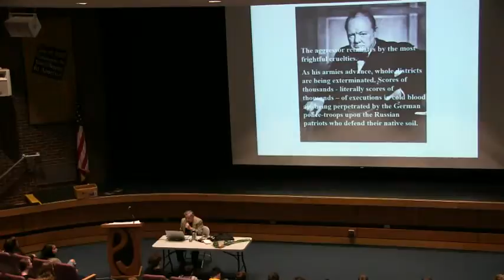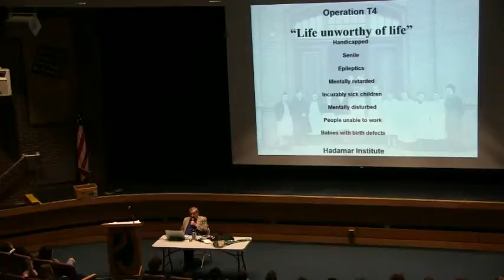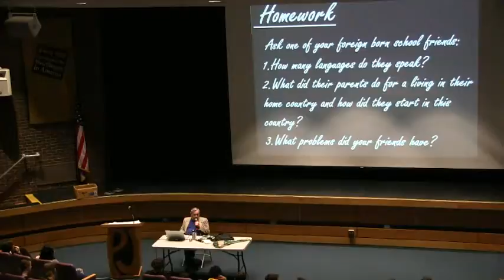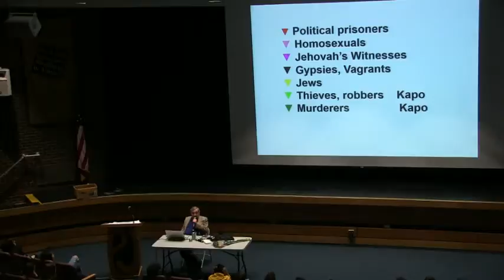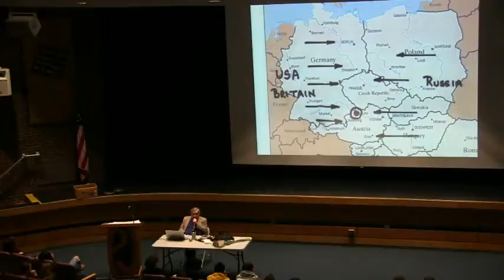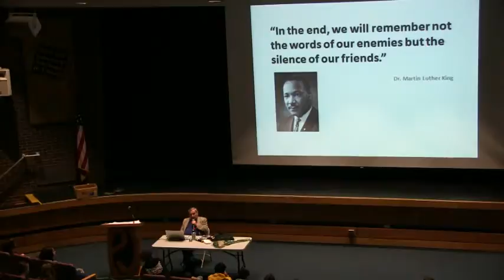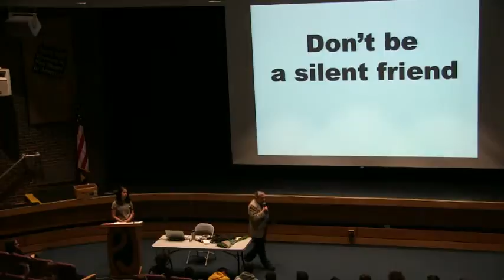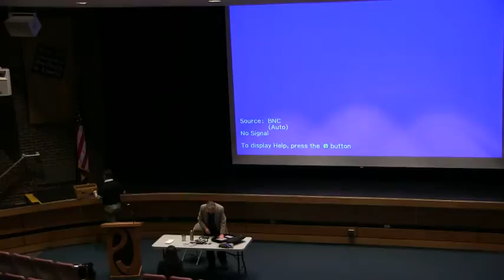Special Events: Promoting Wellness in our School & Community